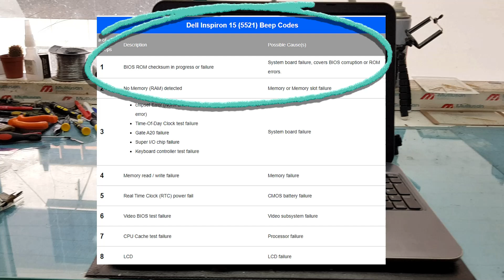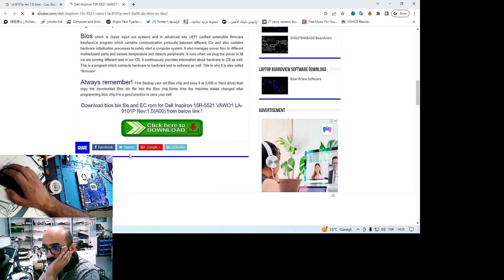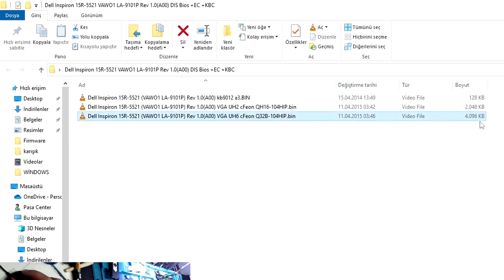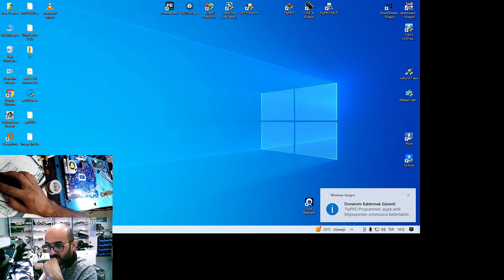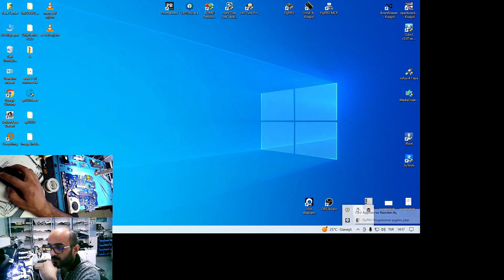اصلاح لابتوب ديل تعمل بشاشة سوداء مع صافرة واحدة | Dell İnspiron 5521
في هذا الفديو قمنا باصلاح لابتوب ديل انسبايرون 5521
تعمل بشاشة سوداء مع اطلاق صافرة منفردة واعتمادا على الخبرة والتجارب السابقة علاوة على الرجوع الى جدول الاخطاء المنشور في موقع شركة ديل تم تحديد العطل قبل الشروع بتفكيك الجهاز
بعد تشخيص العطل شرعنا باصلاحه وتم ذلك فعلا بنجاح والحمدلله ولكن بعد عمل فحص للجهاز لغرض تسليمه للزبون تم تشخيص عطل اخر فقررنا عمل الفديو على جزئين
الجزء الاول هو ما تراه امامك والجزء الثاني يخص مشكلة اخرى سيتم نشره بعد هذا الفديو مباشرة ان شاء الله
للاستفادة التاكة من الدرس احرص على التالي
اولا مشاهدة جميع الفديوات المرفقة في صندوق الوصف لانها على علاقة وثيقة بهذا الدرس
ثانيا  احرص على مشاهدة جزئي الفديو هذا والذي يليه

شاهد ايضا (مهم ومرتبط بالدرس اعلاه )